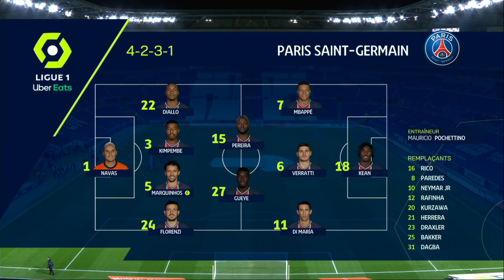OLYMPIQUE LYONNAIS - PARIS SAINT-GERMAIN (2 - 4) - Résumé - (OL - PSG) / 2020-2021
Revivez les meilleurs moments de OLYMPIQUE LYONNAIS - PARIS SAINT-GERMAIN (2-4) en vidéo.

Ligue 1 Uber Eats - Saison 2020/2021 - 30ème journée GROUPAMA STADIUM - Dimanche 21 Mars 2021

Buteurs : Kylian MBAPPE (15' - PARIS SAINT-GERMAIN) / Danilo Luis Helio PEREIRA (32' - PARIS SAINT-GERMAIN) / Angel DI MARIA (47' - PARIS SAINT-GERMAIN) / Kylian MBAPPE (52' - PARIS SAINT-GERMAIN) / Islam SLIMANI (62' - OLYMPIQUE LYONNAIS) / Maxwel CORNET (81' - OLYMPIQUE LYONNAIS)

Composition OLYMPIQUE LYONNAIS : 1 - Anthony LOPES /27 - Maxwel CORNET /25 - Maxence CAQUERET /7 - Karl TOKO EKAMBI /10 - Memphis DEPAY (c) /23 - Thiago MENDES /6 -  MARCELO /11 - Tino KADEWERE /5 - Jason DENAYER /12 - Lucas TOLENTINO COELHO DE LIMA /22 - Mattia DE SCIGLIO

Composition PARIS SAINT-GERMAIN : 1 - Anthony LOPES /27 - Maxwel CORNET /25 - Maxence CAQUERET /7 - Karl TOKO EKAMBI /10 - Memphis DEPAY (c) /23 - Thiago MENDES /6 -  MARCELO /11 - Tino KADEWERE /5 - Jason DENAYER /12 - Lucas TOLENTINO COELHO DE LIMA /22 - Mattia DE SCIGLIO